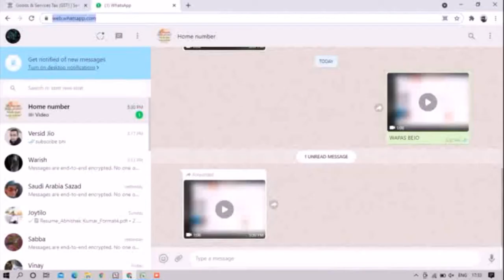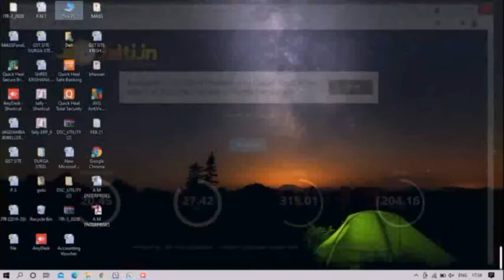5G Speed Test Dekhe ||How to Check Speed Test || How To Check 5G Spped Test Dekhiye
Hello
I Am DTO Tech Welcome To My This Channel
DTO Tech

VIDEO_ DTOTech
APNE BHAI KO FOLLOW KAR DENA-